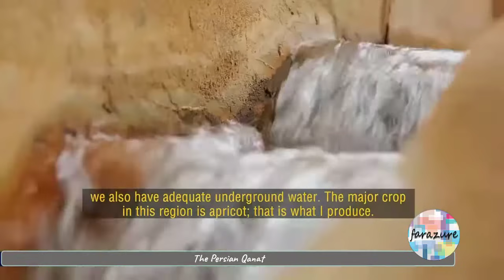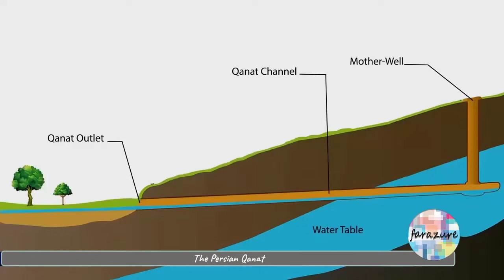The Persian Qanat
A qanat or kariz is a system for transporting water from an aquifer or water well to the surface through an underground aqueduct. Constructed in Iran, Iraq, and numerous other societies, this is an ancient water supply system that allows water to be transported over long distances in hot, dry climates without loss of much of the water to evaporation. The system has the advantage of being resistant to natural disasters such as earthquakes and floods and to deliberate destruction in war. Furthermore, it is almost insensitive to precipitation levels, delivering a flow with only gradual variations from wet to dry years.

Karez is constructed as a series of well-like vertical shafts connected by a gently sloping tunnel. This taps into underground water and delivers it to the surface by gravity without pumping. The vertical shafts along the underground channel are purely for maintenance purposes, and water is typically used only once it emerges from the daylight point.

The qanats still create a reliable water supply for human settlements and irrigation in hot, arid, and semi-arid climates. Still, this system's value is directly related to the quality, volume, and regularity of the groundwater. Much of the population of Iran and other arid countries in Asia and North Africa depended upon the water from qanats, with many population areas corresponding closely to the areas where qanats are possible.